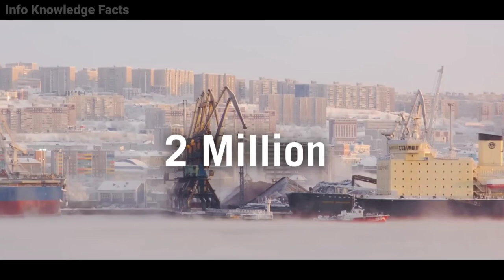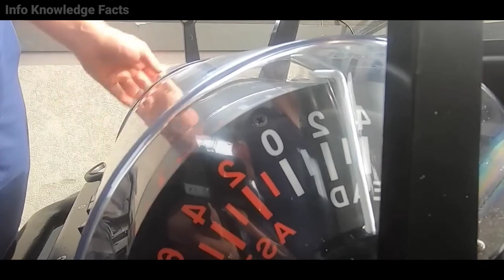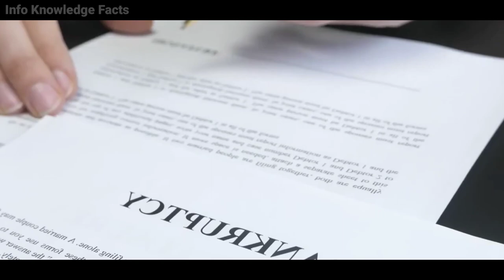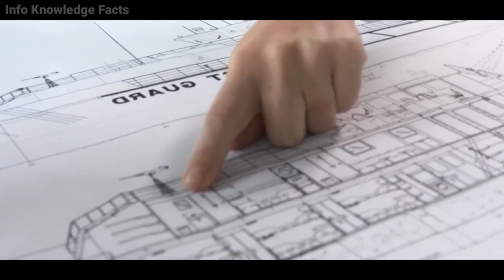Why US And Its Allies Needs More Icebreaker As Soon As Possible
How icebreaker play important role in any war